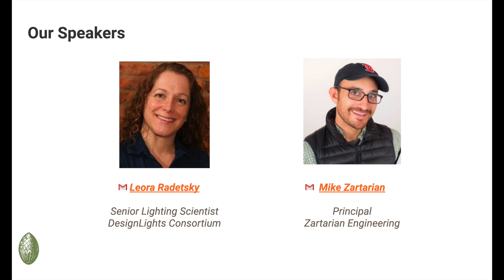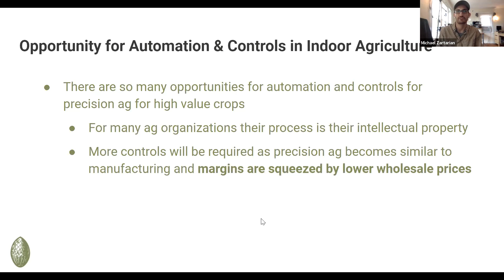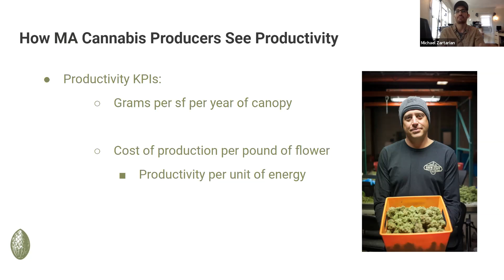MAEEP Indoor Ag Energy Savings Deep Dives: Controls - New and Existing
Massachusetts Energy Efficiency Partnership Workshop, November 2020
MAEEP Indoor Ag Energy Savings Deep Dives: Controls Video 1/17

Mike Zartarian of Zartarian Engineering discusses considerations and opportunity for controls in indoor agriculture environments. Market dynamics of the MA market.

Thank you to UMAss Amherst, the Massachusetts Energy Efficiency Partnership, and its members National Grid and Eversource for making this workshop possible.

Resource Innovation Institute (RII) is a non-profit organization whose mission is to validate and accelerate efficiency in resource-intensive horticultural facilities.